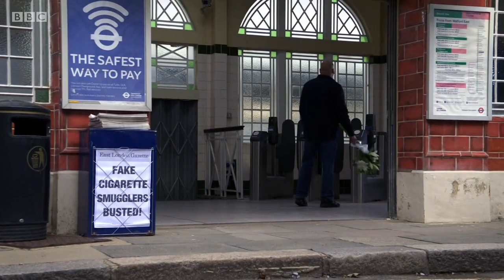Ben & Callum 11th December 2020 Part 1 (No Ballum)